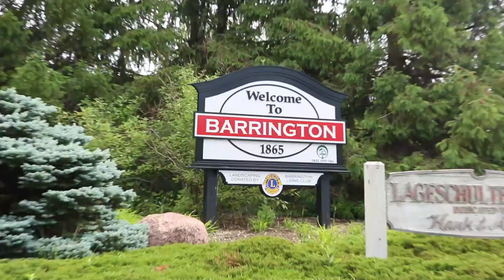Barrington 4th of July Parade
If you weren't able to make it to the parade this year, we've got you covered! This video gives you the highlights from this years celebration!
***BEHIND THE SCENES OF BARRINGTON FIREWORKS***
(not available on mobile devices but worth your time!)

Produced by James Owen
Filmed by Tommy Derken

"It's Alright" - Matt and Kim